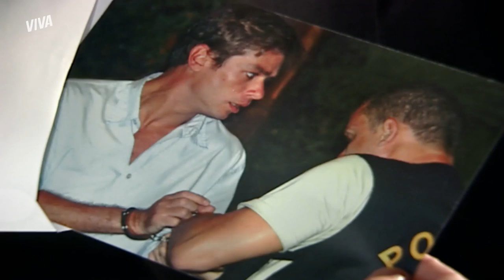PAULA DESCOBRE QUE NÃO É FILHA DE AMÉLIA NA SUA MORTE, DANIEL É PRESO E MAIS! | RESUMO DA SEMANA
Pegando fogo! 🔥 A segunda semana de ParaísoTropicalNoVIVA trouxe revelações e momentos impactantes! Pra começar, Paula descobre que Amélia não é sua mãe minutos antes de perdê-la, e tem como missão agora encontrar seu verdadeiro avô. Bebel tenta enganá-la sobre Daniel, que cai em um armadilha de Olavo e é preso! Mas o plano de Olavo não é totalmente concluído pois ele perde a foto que comprovava Daniel sendo algemado! Qual foi seu momento favorito dessa semana? Conta pra gente!

NÃO SOU SUA MÃE! PAULA DESCOBRE VERDADE SOBRE SEU PASSADO (segunda, 12/07) 00:00
DANIEL CAI EM ARMADILHA E É LEVADO PARA A PRISÃO (terça, 13/07) 04:37
DESCOBRIU? BEBEL MENTE PARA PAULA SOBRE DANIEL (quarta, 14/07) 09:23
TRAÍRA! ANTENOR DIZ QUE NÃO VAI SE SEPARAR DE ANA LUISA (quinta, 15/07) 13:48
PLANO DE OLAVO CONTRA DANIEL DÁ ERRADO (sexta, 16/07) 18:34
DANIEL SEGUE VITOR E OS DOIS PARTEM PARA A BRIGA! (sábado, 17/07) 23:42

Capítulos 7 a 12, de 12 a 17 de julho de 2021.